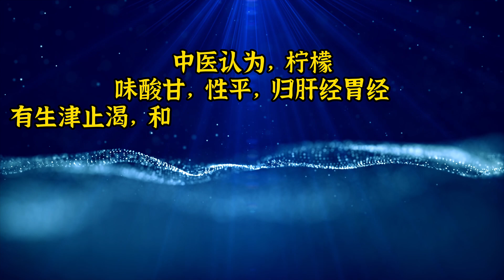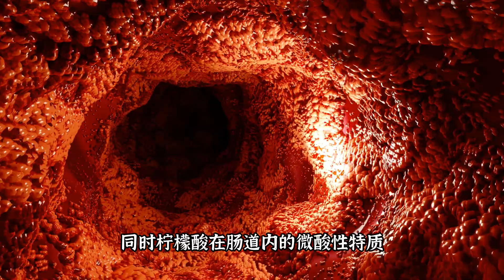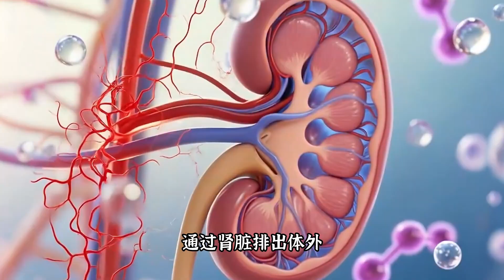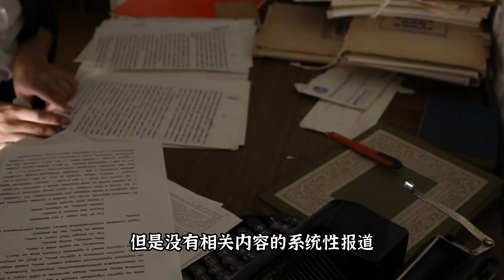檸檬，與柑橘類水果相比有何特別之處？中醫稱作藥果有何作用？飲檸檬水究竟有何好處和注意？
檸檬屬於芸香科柑橘屬，是我們日常生活中很常見的一類栽培水果。在全球範圍內，檸檬的種植非常廣泛.
在中醫里，檸檬又被稱作“藥果”。傳統中醫認為，檸檬具有較好的.
中醫認為，檸檬味酸甘、性平，歸肝經、胃經，有.
檸檬有什麼營養？.
我們按照一顆檸檬 60 克，切成 6 片來計算，一片檸檬約 10 克，含有.
飲檸檬水會不會長結石？是不是可以降尿酸、鹼化尿液？.
提醒大家，對於減肥的朋友來講，不建議在檸檬水中加入太多.